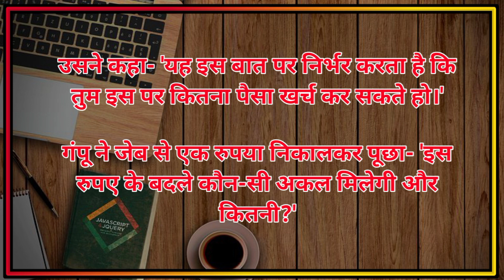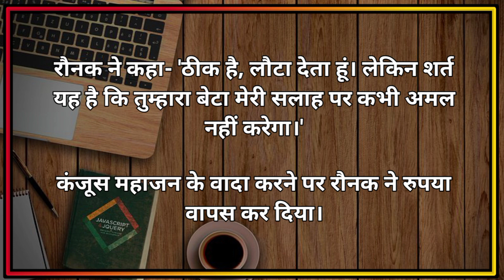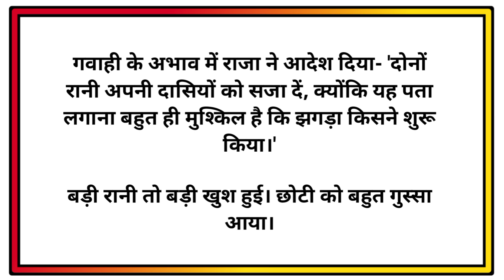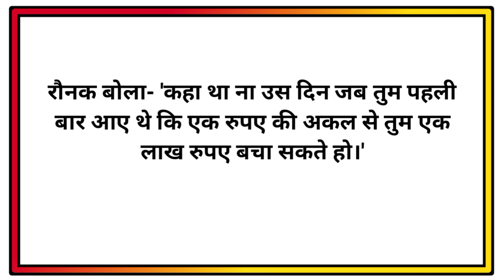₹1 बचाने में कैसे हुआ एक लाख का नुकसान। प्रेरणादायक कहानी।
Storytelling Music Backsound Cinematic Free - Nocopyright By Dreamvoidplay x Dreamplay

प्रेरणादायक कहानियां